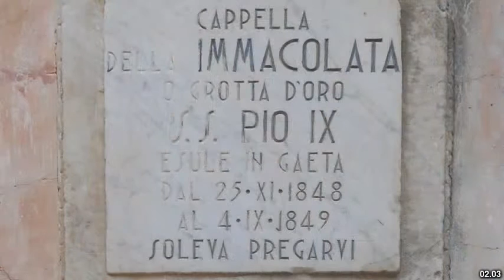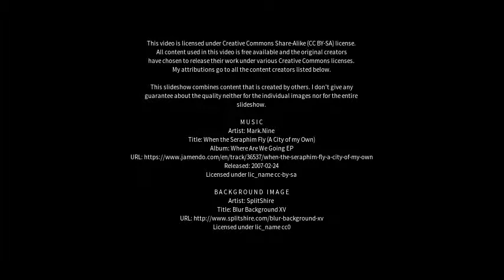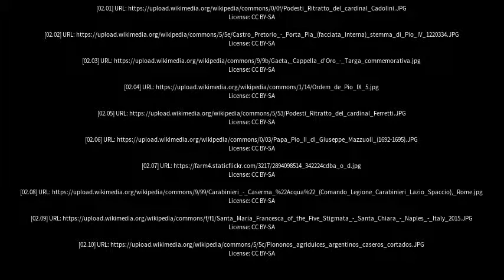Best places to visit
Best places to visit - Pio IX (Brazil) Best places to visit - Slideshows from all over the world - City trips, nature pictures, etc.